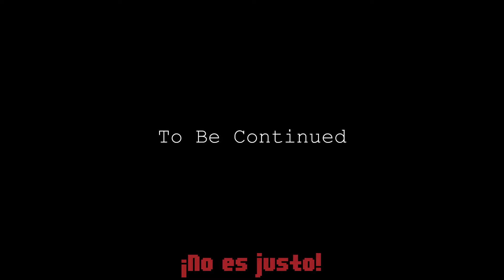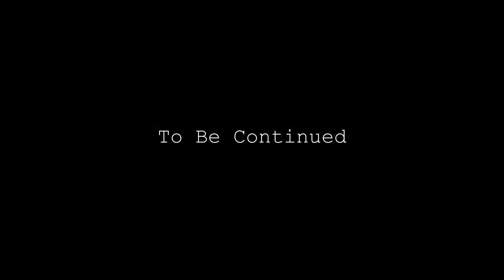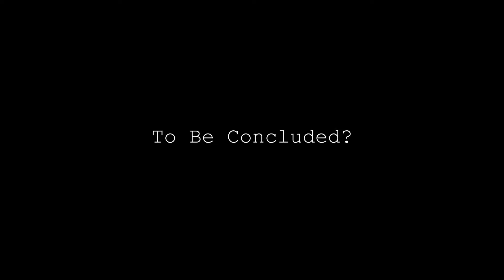Wiz VS Boomstick | DEATH BATTLE Cast - Sub Español